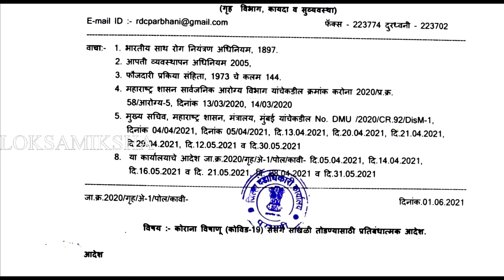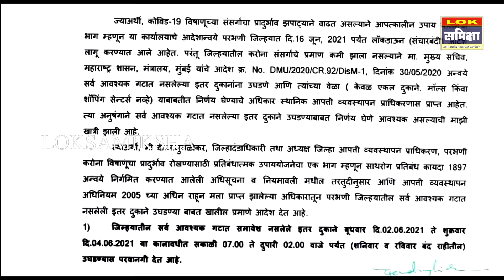२ ते ४ जून पर्यंत बाजारपेठ उघडण्यास परवानगी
२ ते ४ जून पर्यंत बाजारपेठ उघडण्यास परवानगी